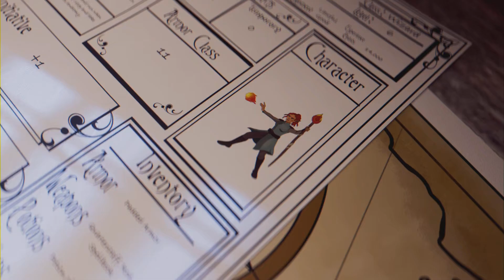Assassin's Creed Odyssey #239 Ein Platz im Kosmos